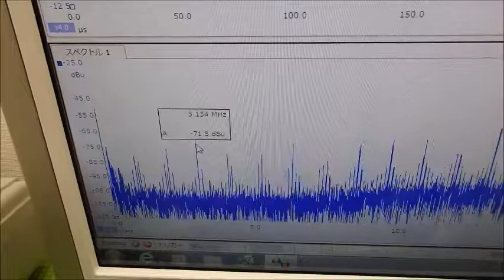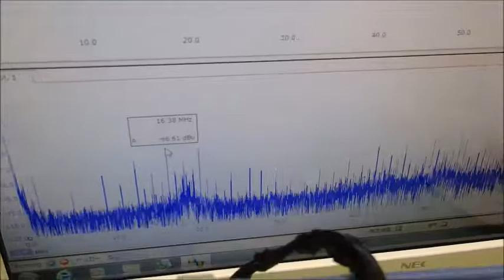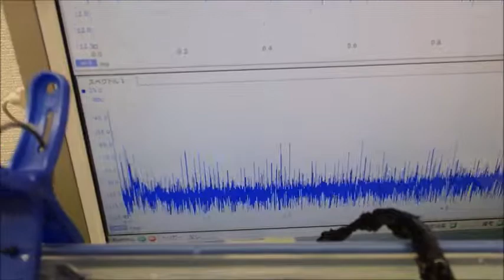超音波の音圧測定解析システム ultrasonic-labo